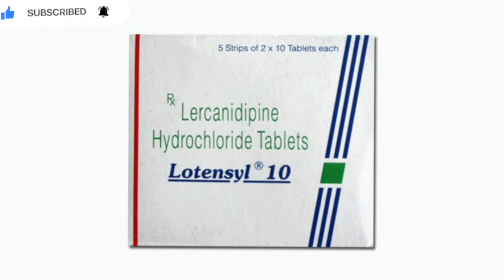Lotensyl 10mg Tablet Uses Benefits Side Effects Price Full Information